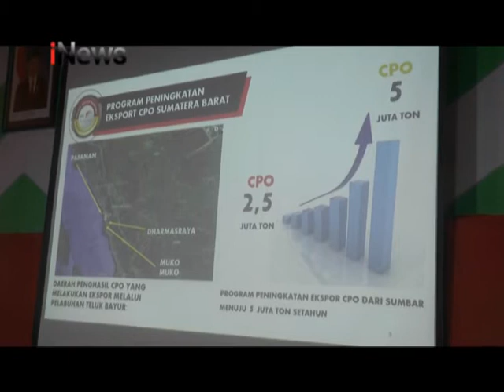Pangdam I Bukit Barisan Kunjungi PT Pelindo II Teluk Bayur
Pangdam I Bukti Barisan, Mayjen TNI M.S Fadhilah, melakukan kunjungan ke Pelabuhan Teluk Bayur Padang, setelah mendapat undangan dari GM Pelindo II Armen Amir, terkait rencana pemaksimalan peningkatan produktifitas Pelabuhan Teluk Bayur dan penandatanganan komitment bersama peningkatan ekspor di Sumatera Barat.